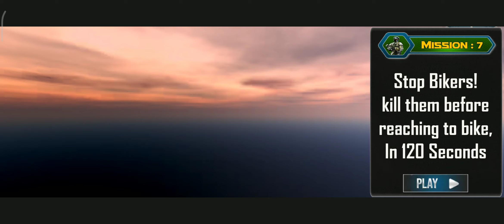Sniper :Shutting Games Offline :New Video Simulator 2022